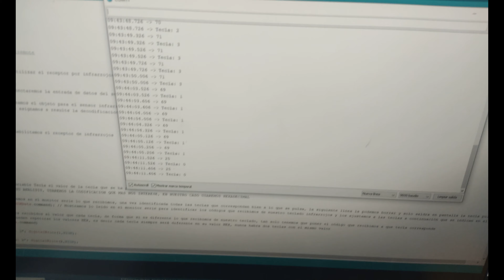ESP32 S3 CONTROL por INFRARROJOS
Hola amigos, hoy os traigo un proyecto con nuestra ESP32 S3 para que podamos manejar a través de un mando de infrarrojos , podremos activar o desactivar desde el propio mando. Espero que os guste.